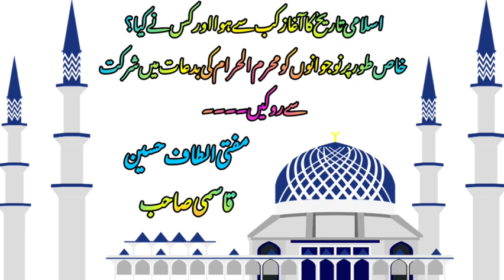اسلامی تاریخ کا آغاز کب سے ہوا اور کس نے کیا اور کیا وجہ تھی۔ مفتی الطاف حسین قاسمی صاحب کا بیان 😭😭😭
اسلامی تاریخ کا آغاز کب سے ہوا اور کس نے کیا اور کیا وجہ تھی۔ مفتی الطاف حسین قاسمی صاحب